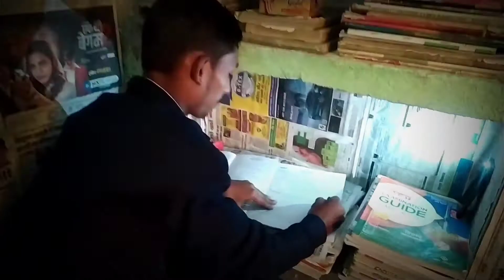study hard 📚🔥best study motivation video for students|big dream#short